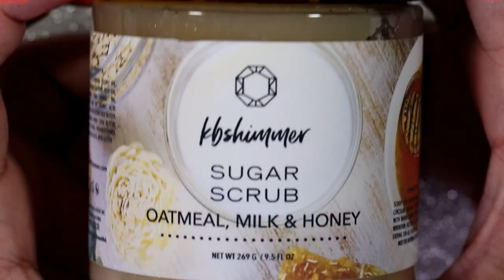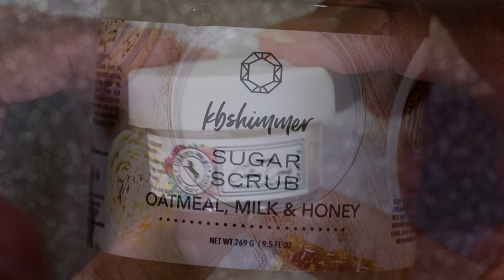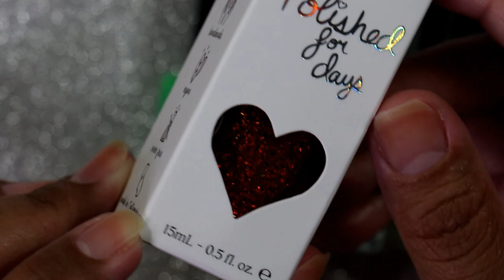July 2023 || PPU Haul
OPEN ME
Hey everyone!

For those that don't know what Polish Pickup is, Polish Pickup is a website that you can go to purchase indie nail polish, cosmetics, vendor wax, and hand-crafted items.

on the first Friday of the month at 11am eastern until the first Monday at midnight eastern.

If you want more information on it go to the FAQ

As always, there were a lot more that I could have purchased but didn't...  I hope you enjoy the polishes that made it!

Thumbnail Photo: Nichole Costa

PRODUCTS MENTIONED
Atomic Sour Apple Rings
Polished for Days Jack O' Lantern
Dreamland Lacquer Shake Your Shamrock
Bluebird Lacquer Rock of Sages
Rogue Lacquer A Little Dark and a Little Gloomy